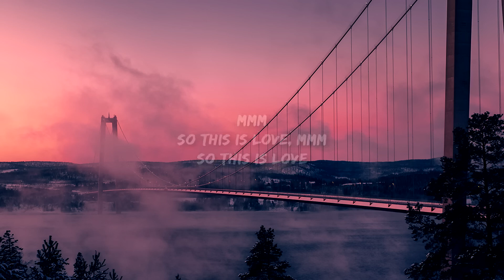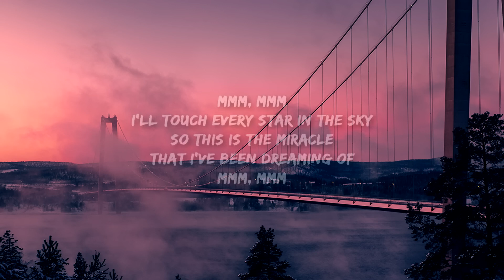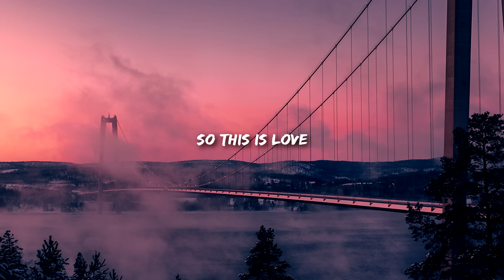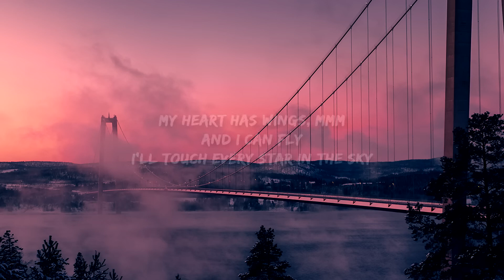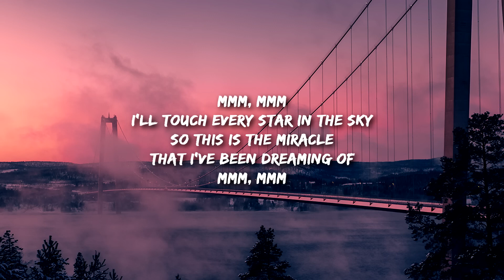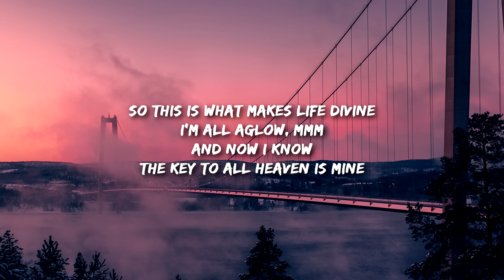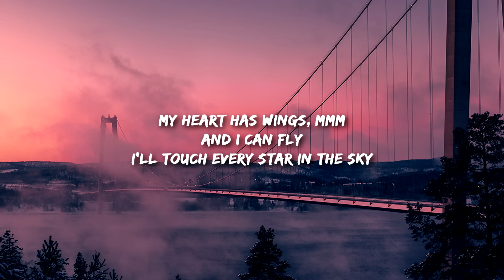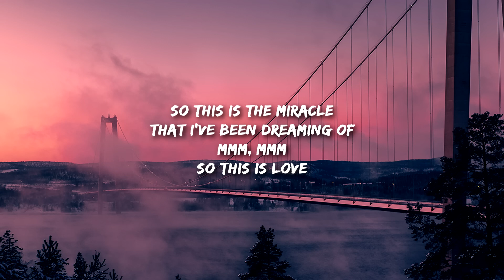[1 HOUR 🕐 ] Sneha - So This Is Love (Lyrics)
[1 HOUR 🕐 ] Sneha - So This Is Love (Lyrics)Lyrics
Mmm, so this is love, mmm, so this is love
So this is what makes life divine
I'm all aglow, mmm, and now I know
The key to all heaven is mine
My heart has wings, mmm, and I can fly
I'll touch every star in the sky
So this is the miracle that I've been dreaming of
Mmm, mmm, so this is love
Mmm, mmm